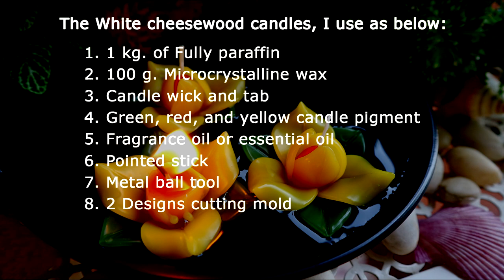White Cheesewood Candles Tutorial | How To Make Wax Flowers | Candle Wax Flower Making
🌼🌼🌼 White Cheesewood Candles are becoming a trend that people talk about in Thailand from the movie Love Destiny 2
🧡 I think this flower is a beautiful yellow and not difficult to mold. So I tried it out. It turned out to be beautiful and really easy to mold
💛 The scent of candles is still essential. Don't let anyone be disappointed when they pick up and smell the candles.
💚 Please comment if you have any new candle ideas I'd like me to make. I will respond to you every day.

In this video for the White cheesewood candles, I use as below:
1. 1 kg. of Fully paraffin
2. 100 g. Microcrystalline wax
3. Candle wick and tab
4. Green, red, and yellow candle pigment
5. Fragrance oil or essential oil
6. Pointed stick
7. Metal ball tool
8. 2 Designs cutting mold

00:00 Start
00:26 List of raw materials and equipment
01:14 Make a green, red, and yellow melted candle
01:32 Make a candle sheet
02:56 Make petal candles
04:32 Make white cheesewood candles
11:35 Stick the candlewick
12:14 Finished
12:17 Light the candle